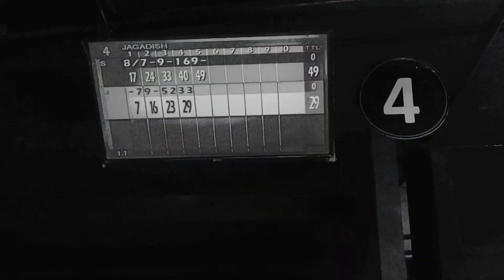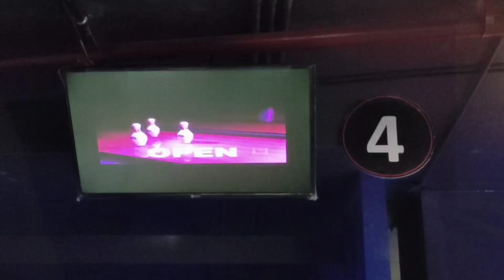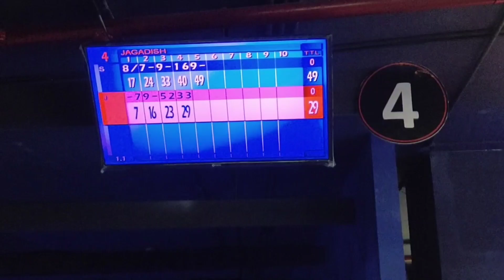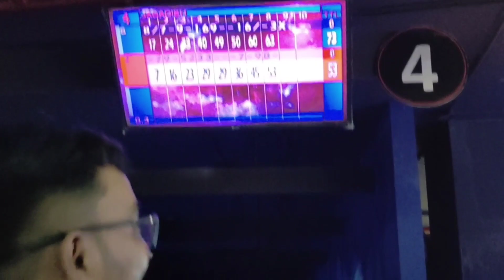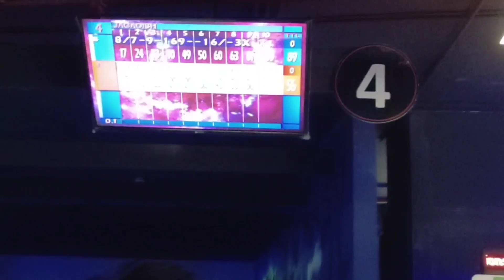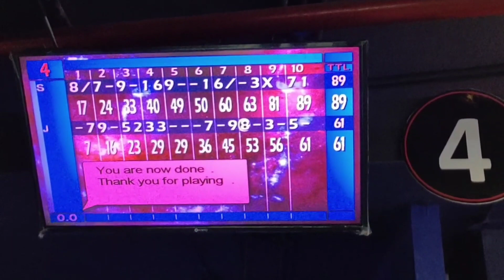Bowling Game Competition in Smaash Bhubaneswar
Welcome to the most exciting Bowling Game Competition at Smaash Bhubaneswar! 🎳

🔥 Get ready for an epic showdown of strikes and spares as local bowling champions compete for glory!

In this thrilling video, you'll witness:

🎯 Jaw-dropping strikes and sensational spares
🏆 Intense competition and nail-biting moments
👏 Spectacular skills and incredible sportsmanship

Don't miss out on this action-packed event that's sure to leave you amazed!